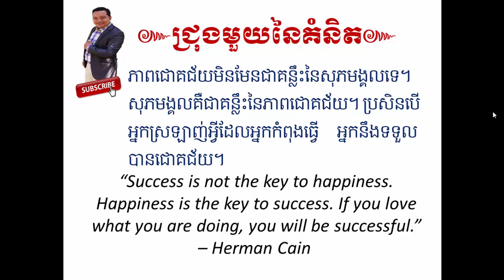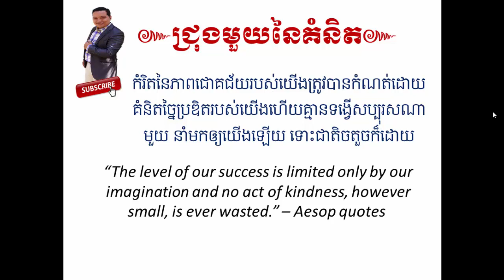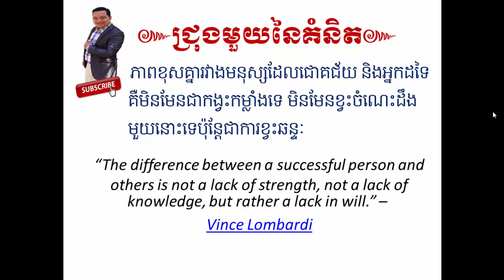Top 10 In spiritual quotes for Success សម្រង់សម្តីសំខាន់ៗ ជាគន្លឹះនៃភាពជោគ